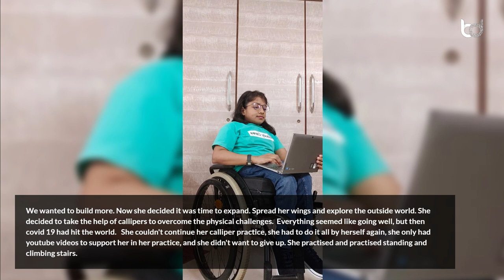Callipers to wings – The journey of a self made businesswoman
Welcome! Neetu Mehta, she is a wheelchair basketball player from India. Neetu has represented herself at various national-level matches. She has also received a certificate for donating her hair to cancer patients. She is also a recipient of various awards and medals.

In the article “Callipers to wings – The journey of a self-made businesswoman” Neetu speaks about how she is been struggling since her childhood. She also writes about despite all the bad phases this didn't stop her from learning and trying new things.

Designation: International Wheelchair Basketball Player | Jewellery Designer
Country: India